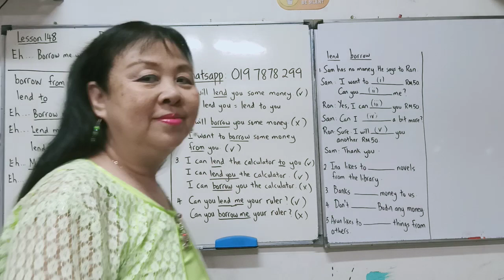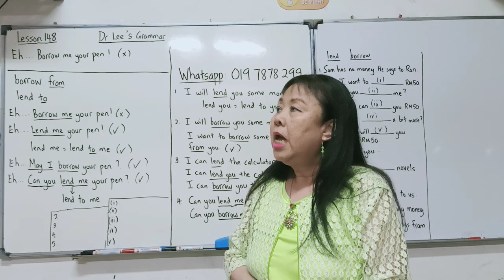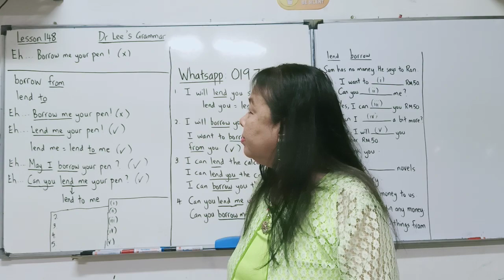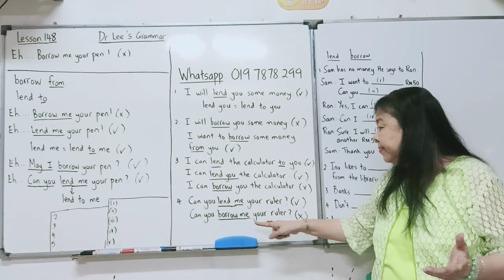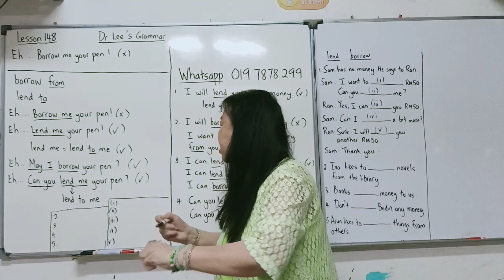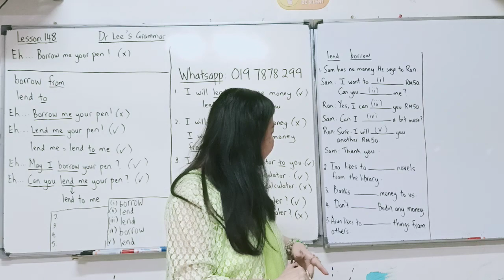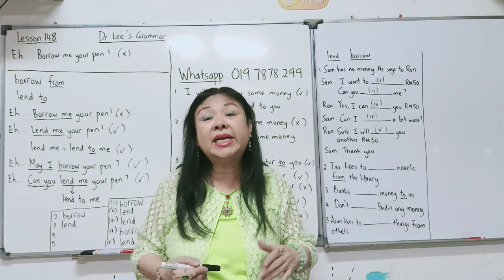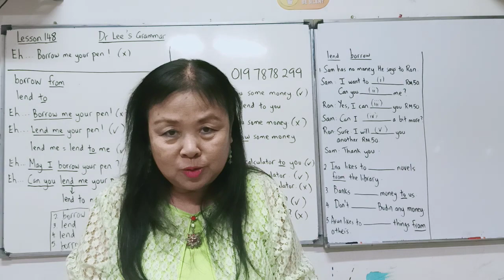Borrow me your pen (X).